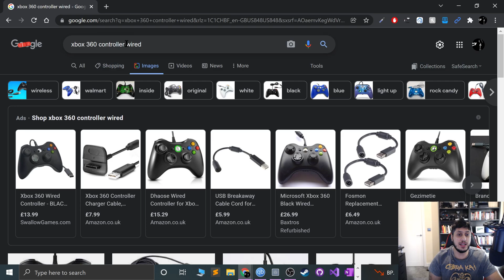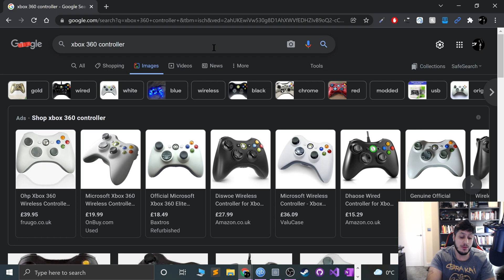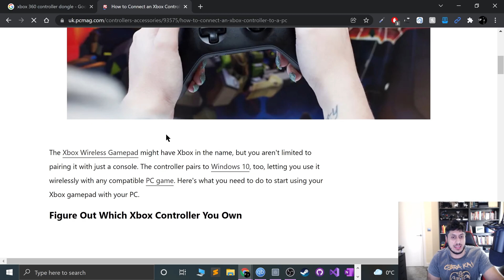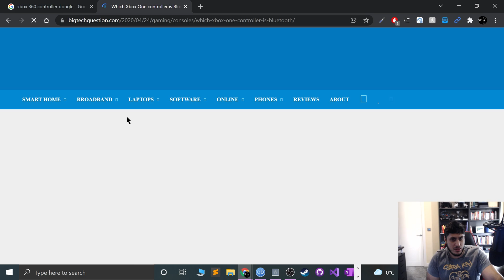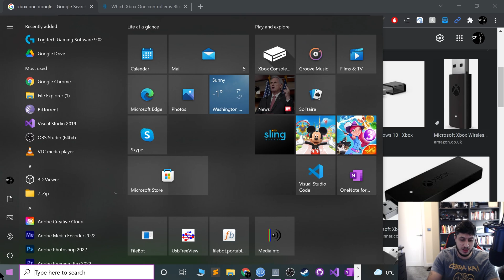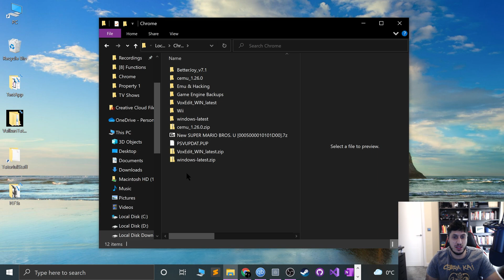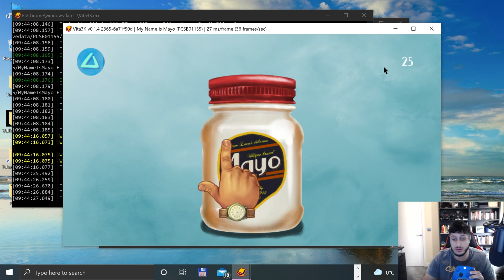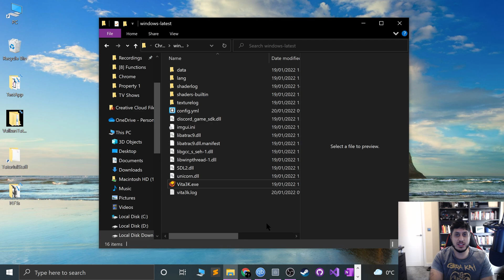Vita3k Xbox Controller Setup For Windows | PS Vita, Emulation, PlayStation, PlayStation Vita